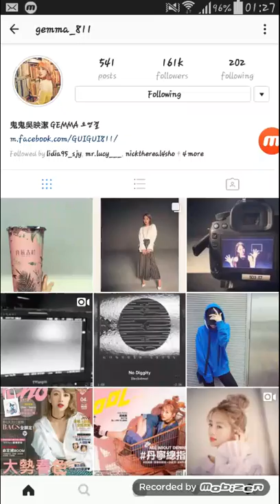170404 GuiGui Wu Ying Jie story instagram update